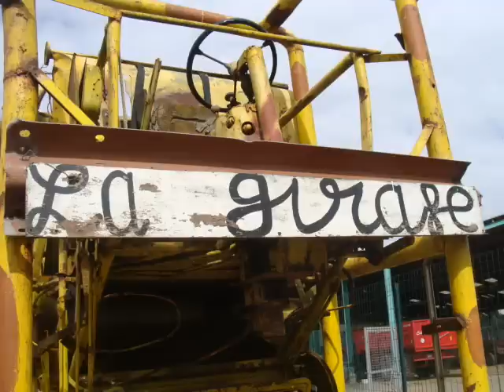moiss batt cross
présentation des 3 moiss batt cross du team lanvollon